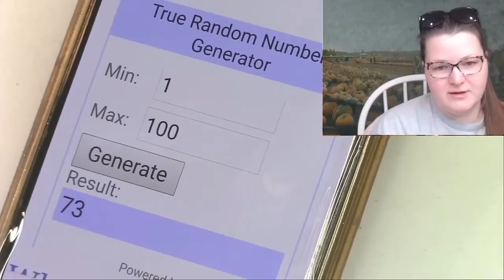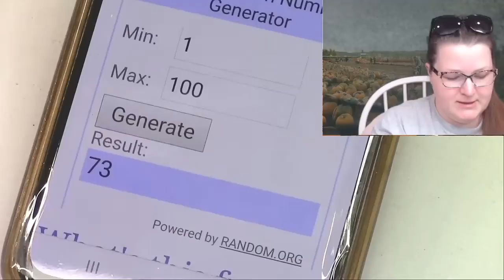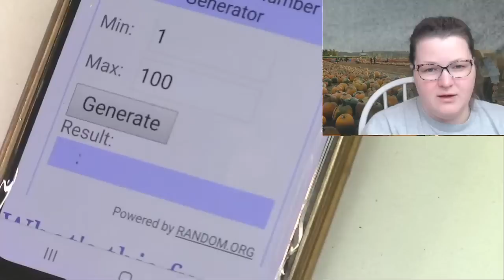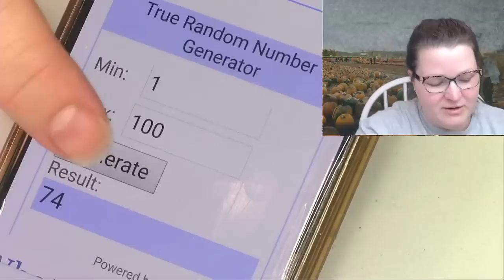Swatchfest & Chill 10/03/2020